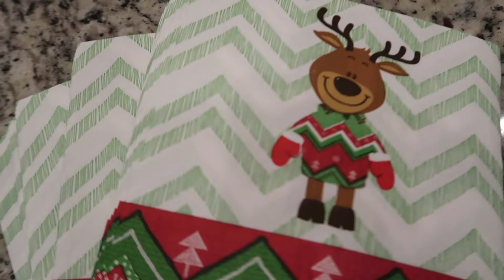WHAT EVEN IS VLOGMAS? | FAMILY VLOG 2018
Today we go through the senses of Christmas.  We travel to different friends houses to experience these senses.  Day 5 of our Vlogmas!

About us: Young family vloggers sharing our daily life with our three amazing kids!!! Our Family loves to laugh and live life to its fullest.  We try to spread love and positive vibes in all of our videos!

Our family, JD (Dad), Michelle (Mom), Paityn (6), Beckam (3), Palmer (6 months) loves life and each other!

Newest Videos►